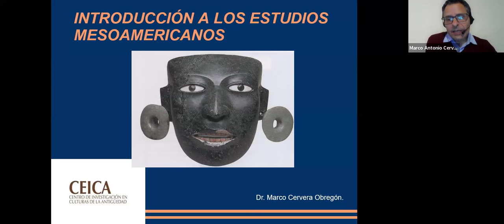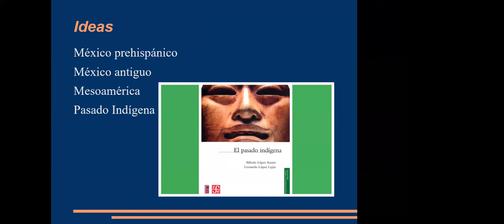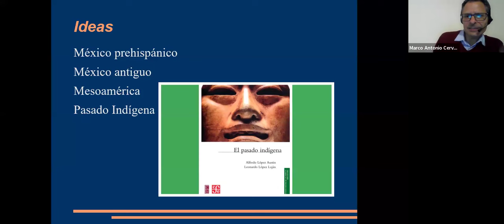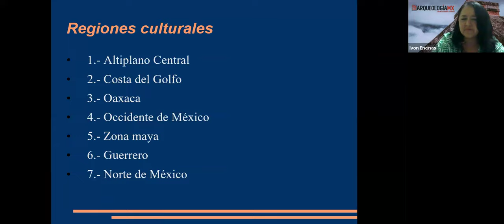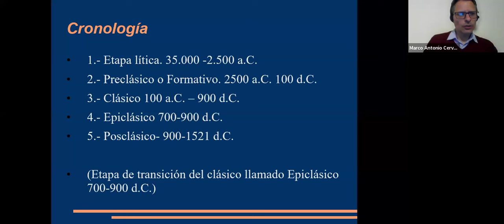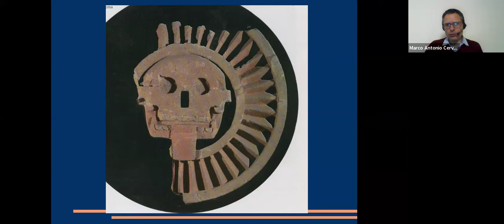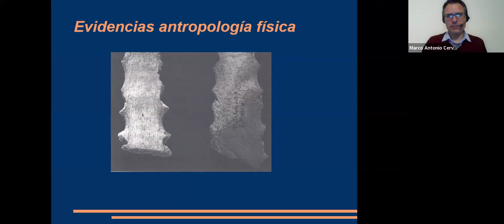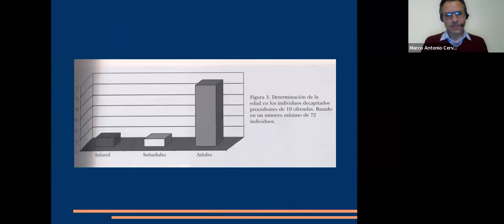Introducción a los estudios mesoamericanos